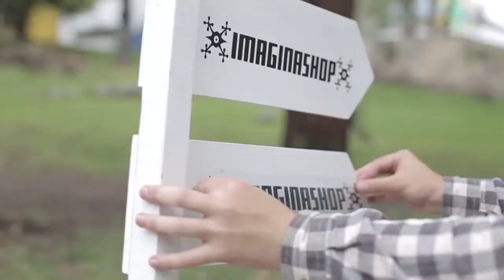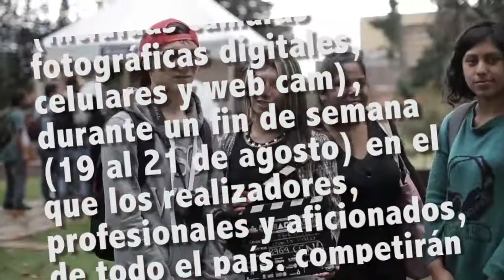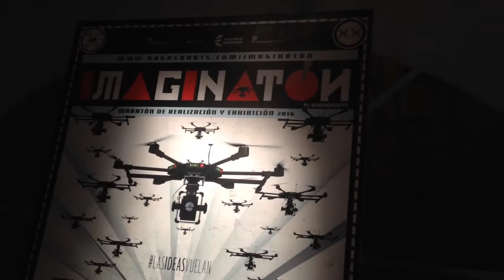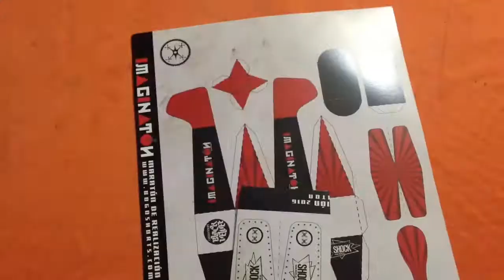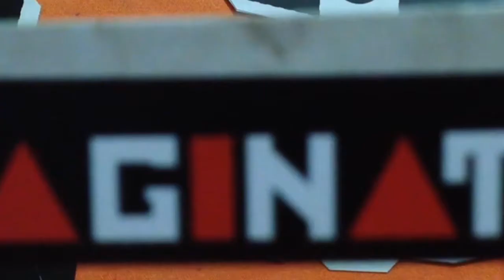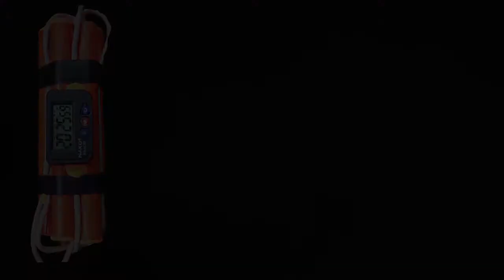IMAGINATÓN - QUÉ ES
Mis Equipos:
Gimbal Zheyun Crane
Trípode Manfrotto Befree
Adaptador trípode para Móvil
Grabadora ZoomH1
Micro Sennheiser Me2
(necesitas adaptador de rosca como este
Pera limpiadora Filtro ND 1000
Empuñadura Meike
Yi 4k

Es una gran maratón de la imaginación audiovisual, que se divide en realización y exhibición.